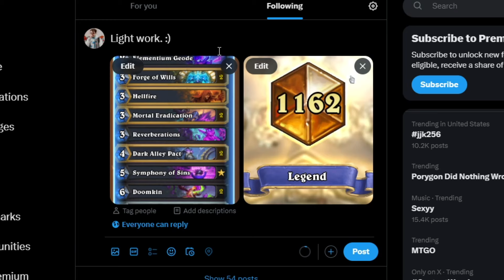I'm only ONE GAME away from LEGEND rank...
In this Hearthstone video, we complete the very last game we need to ascend to Legend rank -- the highest rank on ladder.

We are playing a Standard Wheel Warlock list. Here is the deck code.
AAECAfy0BgqPnwT5xgWs6QWm+wXo/wXxgAajoAbHpAavqAbqswYK56AE9MYFyOsF+vkF1/oFzoAGhJ4G8KkGibUG3uYGAAED8LMGx6QG97MGx6QG6N4Gx6QGAAA=
Thumbnail by @Swolelax :) !!